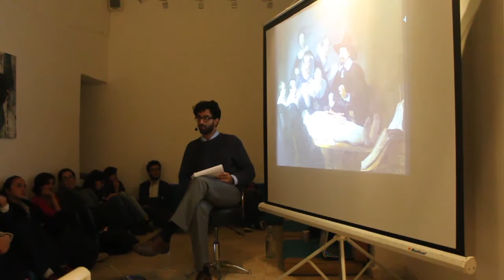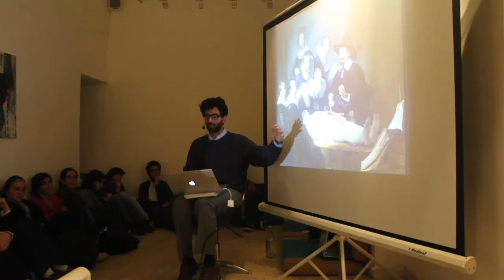Jadal Saloon: Modernity and the Limits of democracy - A.M. Aeshan 27 Oct 2015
صالون جدَل هو فعاليّة حواريّة أسبوعيّة، تقام كل أربعاء، نتناول في كل مرّة موضوعاً إجتماعيًّا، فكريًّا أوعلميًّا للنّقاش. الهدف من الفكرة هو تشجيع الحوار والمشاركة وبناء المعرفة. نرحب دائماً بمساهماتكم في اختيار المواضيع.
*Jadal Saloon is a weekly discussion, that takes place every Wednesday. Each time we choose a topic related to science, society or philosophy to discuss collectively. We hope that these weekly gatherings will encourage discussions, sharing and building knowledge. Your suggestions regarding topics to discuss are more than welcome.
jadalsaloon#